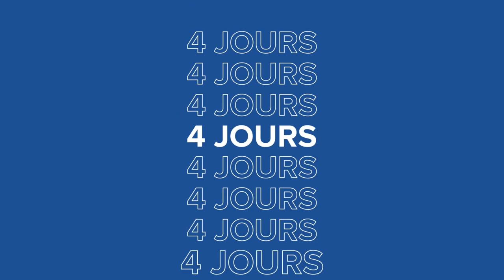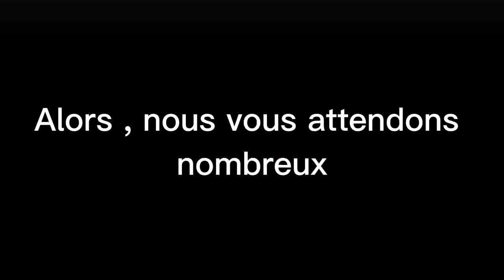ICC L'ACTU GUYANE : DÉCOUVREZ L’ ACTUALITÉ DE LA SEMAINE AU FORMAT DIGITAL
Semaine du 28 au 04 Juin 2023

- Témoignages
- Agenda
- Vie de l'église
Découvrez notre application mobile SMARTICC